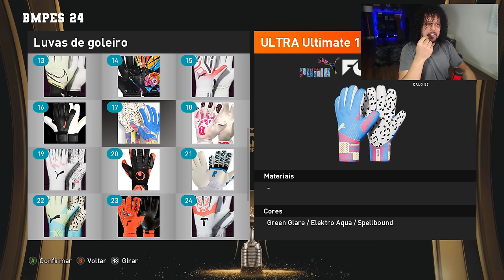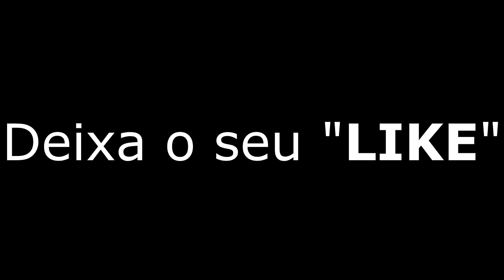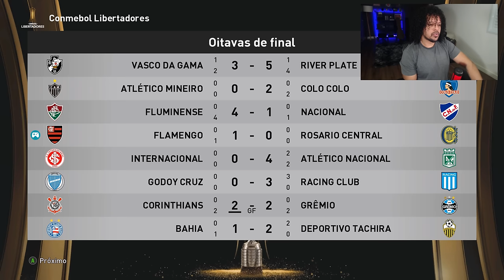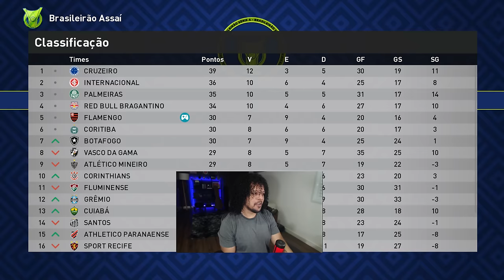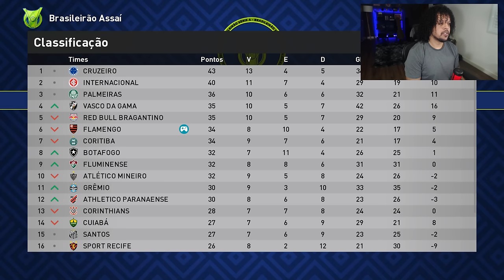OITAVAS LIBERTADORES FLAMENGO vs CORINTHIANS, HUMILHEI E DEFENDI COM A CABEÇA -RUMO AO ESTRELATO #13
O Início do Rumo ao Estrelato goleiro no PES 2024 no FLAMENGO (efootball 2024) com Binho Player.